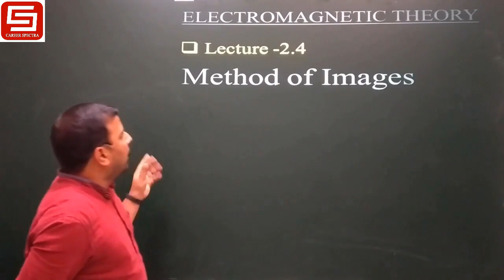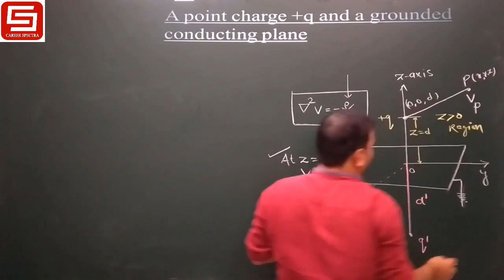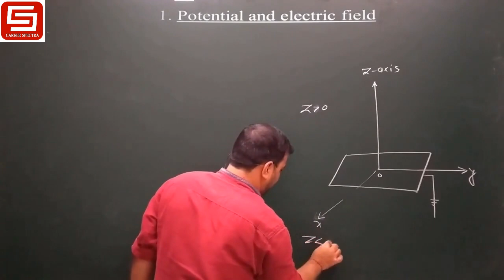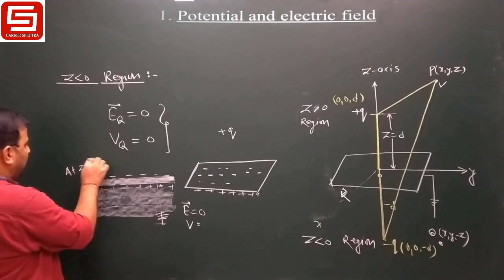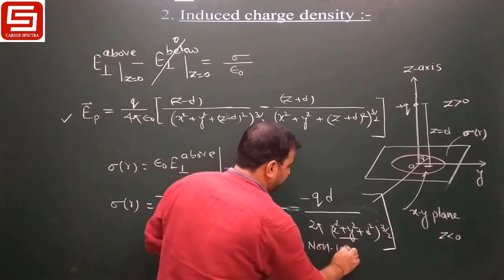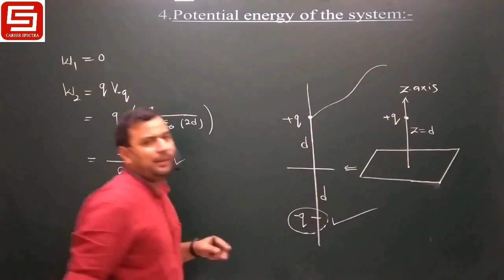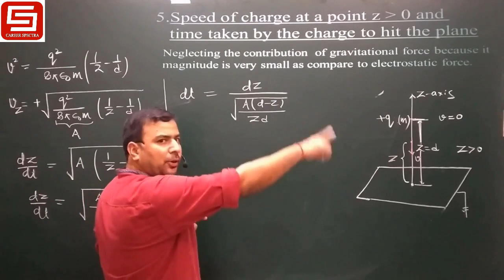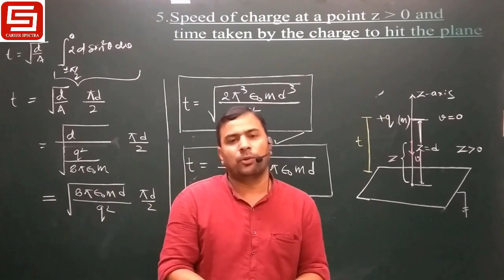Lecture -2.4 | Part-1/2 | Method of Images | Electromagnetic Theory | Career Spectra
In this video we explained the Method of Images and its technique to solve problems .We also explained how Method of images is based on Uniqueness theorem .

Lecture By - S. Kandiyal (M.Sc - Physics | CSIR-NET | GATE | JEST )

CAREER SPECTRA 🎯CSIR NET l GATE l IIT-JAM (PHYSICS)

Lecture - 2.1| Poisson's equation | Laplace's equation | Uniqueness Theorem | Electromagnetic Theory

Career_Spectra online classes
(For CSIR-NET | GATE | GATE | JEST | TIFR | IIT-JAM )
*This video will also beneficial  to all undergraduate & post graduate students.